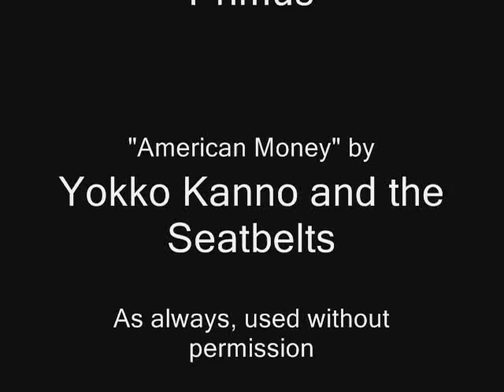A Better Life Than This... Ep.3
Finally, another installment of crapimation retail in primary colors.